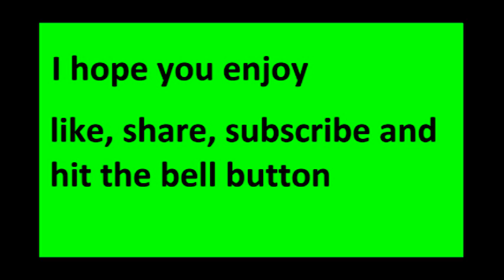Fortnite season X